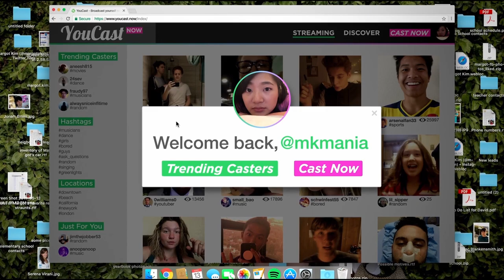Top 10 Must-Watch Mystery Movies of All Time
Hello Friends! Today I wanted to share my thoughts on my top 10 mystery movies, looking through all my favorite movies, I feel great about this list. what are YOUR favorite mysteries?